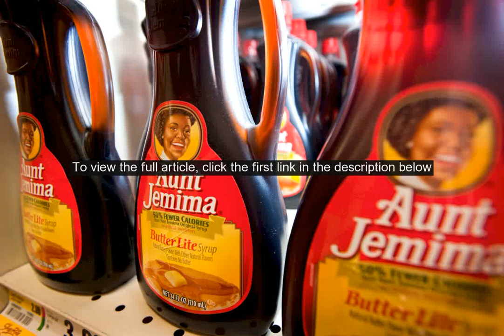Aunt Jemima changing name, removing image based on a racial stereotype from packaging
Aunt Jemima is being rebranded with a new name and image, parent company Quaker Oats has announced, acknowledging that the face of the brand was based on a racial stereotype.It was announced on Wednesday morning that the line of pancake mix, syrup, and other breakfast foods will be debut a new look as part of Quakers push to to make progress toward racial equality.We recognize Aunt Jemimas origins are based on a racial stereotype," said Kristin Kroepfl, vice president and chief marketing officer of Quaker Foods North America, per NBC News. As we work to make progress toward racial equality through several initiatives, we also must take a hard look at our portfolio of brands and ensure they reflect our values and meet our consumers expectations."SUB SHOP EMPLOYEE FIRED AFTER WRITING GHETTO ON CUSTOMERS RECEIPTKroepfl added that while the parent company has tried to update the Aunt Jemima brand through the years to be appropriate and respectful, the time has come to scrap the current product in favor of a complete makeover.The 130-year-old breakfast brands logo features a black woman named Aunt Jemima, who was once dressed as a minstrel character. The logo has evolved over time, with Quaker dropping Aunt Jemimas kerchief in recent years.FOLLOW US ON FACEBOOK FOR MORE FOX LIFESTYLE NEWSFollowing the Memorial Day death of George Floyd in Minneapolis police custody, however, social media critics denounced Aunt Jemimas problematic history and demanded that Quaker make a change.According to the outlet, the new packaging will be unveiled in fall 2020, with the product lines new name revealed at a later date.Through the next five years, Quaker said, the food conglomerate will donate at least $5 million to "to create meaningful, ongoing support and engagement in the Black community."Quaker was contacted for further comment.CLICK HERE FOR FOX NEWS CONTINUING CORONAVIRUS COVERAGEEarlier this year, Land